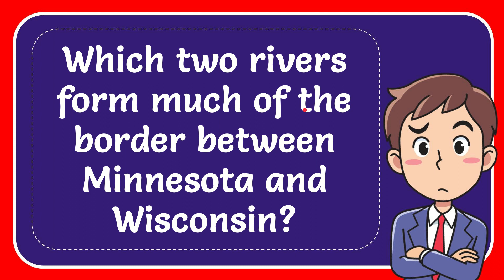Which two rivers form much of the border between Minnesota and Wisconsin?